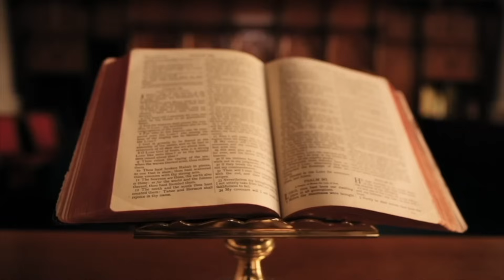HASAN PASHA, GJENERALI SHQIPTAR QË I DHUROI SELANIKUN GREQISË (1912)